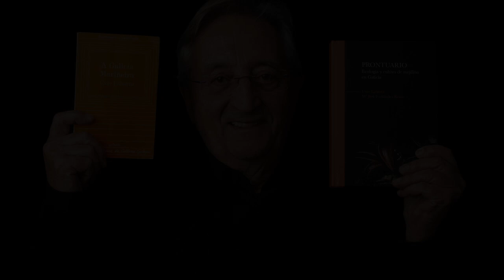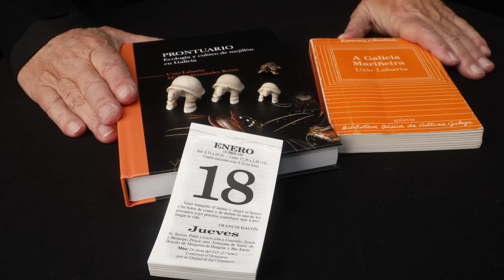Uxío Labarta: “A Ría de Arousa sálvase con sentido común”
Biólogo, investigador, economista, político e xestor público galego, Labarta adicou a súa vida ao estudo do mexillón [VÍDEO: JOSÉ LUIZ OUBIÑA e EDUARDO DE LA PEÑA]